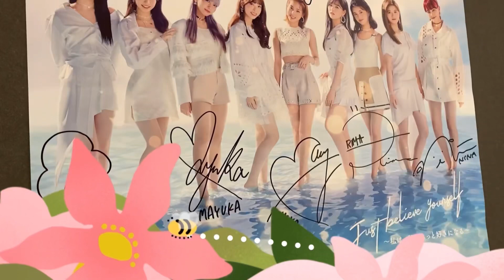【NiziU】ミドルズの笑顔大優勝すぎるじゃん💛🤍💚&新曲いつ出ると思う？【新TikTok】